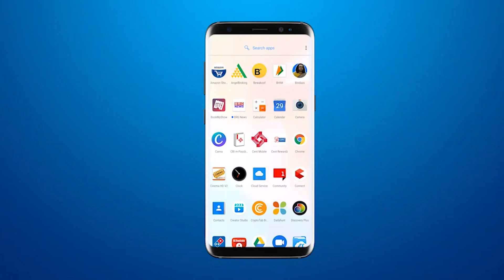पहलीबार कलाकार कीर्तिदान गढ़वी के स्टेज पर नोटों की जगह हुई रोटियों की बारिश